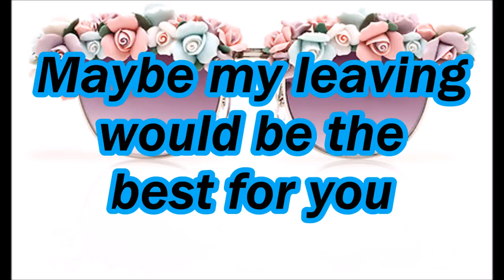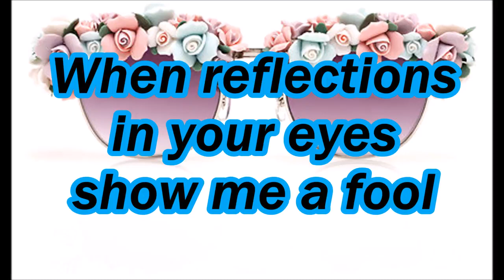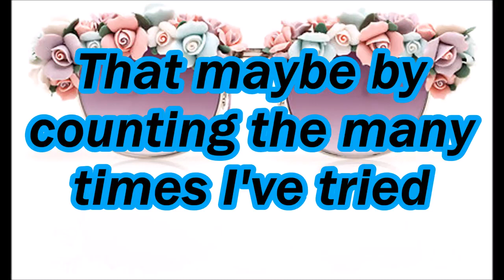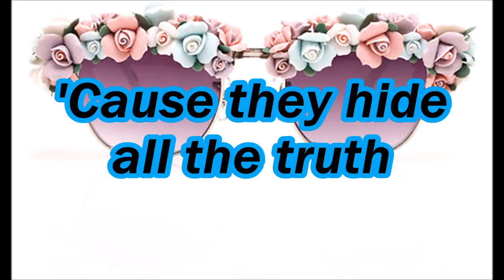Rose Colored Glasses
John Conlee